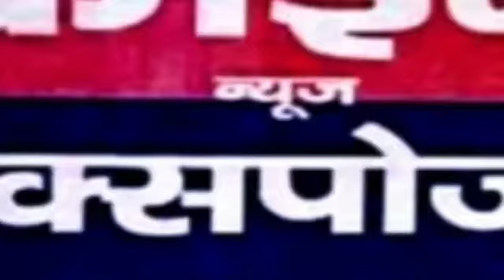IG बरैली ज़ोन अविनाश चंद्र ने रामपुर दौरे में क्या कहा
देखिये ये दिलचस्प रिपोर्ट,,।